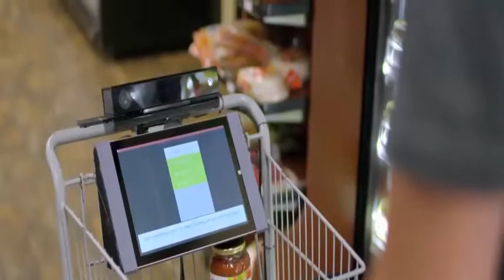BBC One - The smartest shopping trolley Tomorrow's Food Episode 3